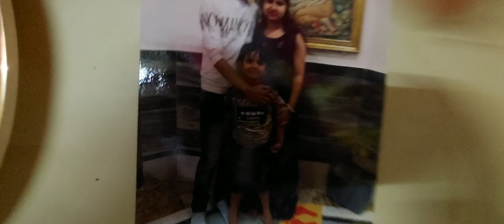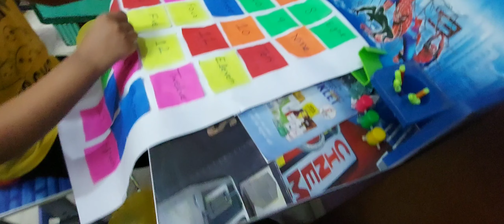Birthday celebration ideas at home | Birthday Cinematic Video | Shriom Vlogs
Here is the Birthday Celebration 🎉🎉🎉 Cinematic Video of my Friend's Son.

happy birthday
birthday celebration
birthday video
birthday celebration video
cinematic video
birthday cinematic video
birthday celebration cinematic video
birthday decoration
birthday decoration video
decorative birthday video
birthday decoration at home
cheap birthday decoration
ghar pe birthday decoration
shriom vlogs
shreeom vlogs
shri om vlogs
How To Decorate Home For Birthday Party
Under Budget birthday decoration Idea
Birthday Decoration
17 IDEAS FOR THE BEST PARTY EVER
DIY PARTY POPPERS
20 Best Ideas For Surprise Your Loved Ones
Top 20 Surprise Birthday ideas
Surprise Birthday Gifts
20 Best Ideas For Surprise Your Loved Ones
Surprise Birthday Gifts
Birthday decoration ideas at home - Simple & Easy
DIY Canopy Bed
DIY Party Decorations
Simple Balloon Decoration at Home
Simple Balloon Decoration ideas for Birthday Party
How To Make Balloons Flower For Party
How To Make Balloon Flower Balloon Flower balloon Party Decor
GOLD & BLACK BIRTHDAY THEME
Decorating on the budget!
simple And Easy Birthday Decoration Ideas at Home
Birthday Surprise Ideas
Birthday Room Decoration
How to make balloon arch without stand?
Best birthday celebration in lock down 2021
Birthday decoration ideas at home
Lock down Birthday ideas
First birthday decoration ideas
blue theme birthday at home
abdul rafay
Birthday decoration idea
fantastic birthday party decorations idea
Bday decoration idea.
4 UNIQUE ideas for Birthday celebration in a budget
10 boy's Birthday party ideas
7 Surprise birthday decoration ideas for husband / boyfriend - Party Decorations.
বাড়িতে জন্মদিন উদযাপন ধারণা জন্মদিনের সিনেমাটিক ভিডিও
ఇంట్లో పుట్టినరోజు వేడుక ఆలోచనలు పుట్టినరోజు సినిమాటిక్ వీడియో
ಮನೆಯಲ್ಲಿ ಜನ್ಮದಿನಾಚರಣೆಯ ವಿಚಾರಗಳು ಜನ್ಮದಿನ ಸಿನಿಮೀಯ ವಿಡಿಯೋ
گھر پر سالگرہ منانے کے آئیڈیاز سالگرہ کا سنیما ویڈیو
ਘਰ ਵਿੱਚ ਜਨਮਦਿਨ ਮਨਾਉਣ ਦੇ ਵਿਚਾਰ ਜਨਮਦਿਨ ਸਿਨੇਮੇ ਦੀ ਵੀਡੀਓ
ઘરે જન્મદિવસની ઉજવણીના વિચારો બર્થડે સિનેમેટિક વિડિઓ